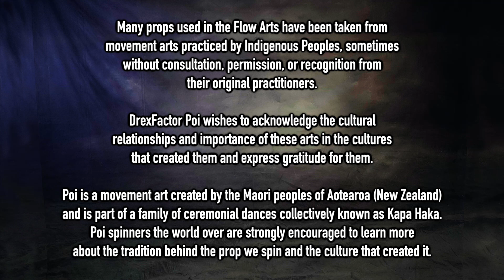Why Profiles in Poi is on Hiatus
Profiles in Poi used to be one of the most popular features on my channel--so why did I stop making it? Starting with an interview with Keith Marshall back in 2013, I started interviewing poi spinners that I thought had a big role in the development of the art or that had an interesting story to tell about their careers and I posted these videos regularly to my channel. The response to them was immediate and huge--they were really popular! But now it's been 3 years since I posted my last interview and I have no plans to post a new one any time soon. Why? I go through the factors in this video, including physical limitations and the attitudes of the people watching those videos.

And special thanks to my non-business Friends of the Channel:
Johnny Howard
Lain Mochinsky
Pekha Pekkonen

A huge thank you to this month's Flow Supporters:
Lane Lillquist
Ky Lee
BJ ✨
Samantha Ponga
Daniel Popescu
Clayton Burke
Elizabeth DeCarlo
Ben Reynolds
Rachel Weber
William Pearson
John Gruber
Kathleen Griswold
Achille Brighton
Kimmie Cherry
Michael LaHood
Christina S
Yuna Kim
Willem Olding
Catherine Hackett-Brooks
Erin Fitzgerald
Kourtney Hunsader
Maxim Fateev
Miguel
Zach Sanders
Sean Connell
Ralph Furman
Ma Li
Carmen
Dom
Will
Kathleen
Mikey
Brandi Hine
Deon Fox
Nancy L.
nichole gonyea
Liene Verzemnieks
Spyro Wilburn
Tyrone Phillips
Cameron Olguin
Jennifer Packard
Kathryn White
Alex Green
Vitaly Gashpar
Wynne Hunkler
Christoph Mau
Adrian de Leon
Kevin Damaso
Alon Cohen
crackinthekraken
Pamela Newham
Alison Keroack
Zachary Stephens
Christaff
blake kennedy
Joseph Harris
Jordan Aguirre
Skyler G
Rachelle Bassen
Angie Watson
Tina McDonald
JF
Sarah G
Carys Matar
Manuela Bellydance
Austin Yo
Kate Marusina
Phlip Purple
Hannah Boler
Jessica Nunno
Samuel Cabrera
Jason Kupski
Fabiano Eccel
Stephan Scheiderer
Catherine Forrest
Sarah H.
Anna
Tyrell Collins
Megan Thompson
Mindi Luke
David Diaz
Dean Ritts
Aleck Gandel
Peter Lynch
Anna Nguyen
Paul Kim
John Pasquariello
Christian
Kenny Nham
Eric Montijo
Elizabeth Ellis
Jay
Warren Oliver
Brian Huddleston
Nate Techlin
Patricia Lee
Alex Ciminian
Yvonne Harlacher
Jim Martin
Dan Sulfaro
Dana Ma
Alexey Gilman
Siryn
Bloodsong
Aaron Freeman
skrullqueen
ryan aft
Jessica Makae
jimid
Desert
Steffi
ana mc
Lexi Nichelle
Matthew Riordan
Lunaris
Hailey
Alfred Blackman III
Auron Wyse
Mr Mom
Arlene Smith
Aleksander Poppe
Parmita Dalal
S Jones
Marshall Rhodes
Scott Coley
Flow Mayhem
Jeremiah Johnston
Laura Conner
Kelly King
Sterling Bishop
Alexis
Jameel Alsalam
Russell Paac
Finn Bell
Raluca Voinea